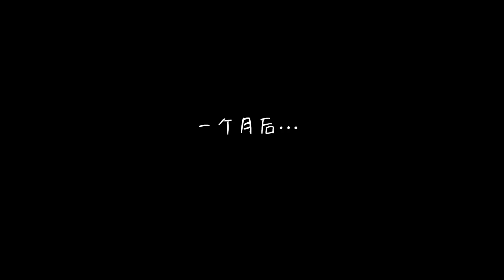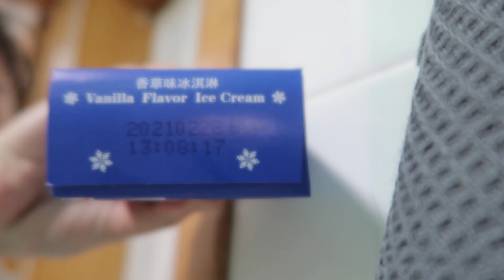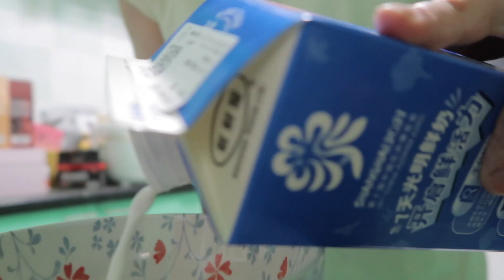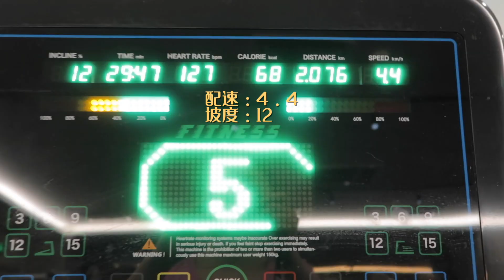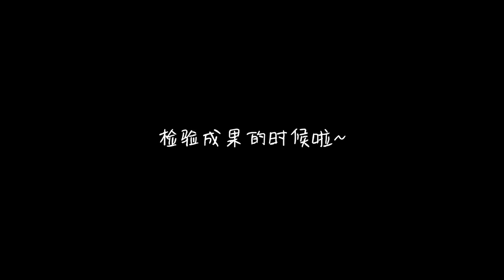30天減重3KG，大肚婆練出馬甲線！小基數減肥必看！| 雨千Carrie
什麼叫悶聲幹大事？我一個月偷偷減肥3kg就是！哈哈哈！減肥也不是因為我想要變得多瘦，我很喜歡有點肉感的身材，只是最近突然覺得長胖已經有點影響我的生活了，所以狠下心去健身房訓練了一個月~沒想到最後竟然有驚喜！

關於為愛鼓掌，我在20多歲學到的10件事。學會尊重與愛，不是毒雞湯！ Girl Talk
沒想到第一次竟然要準備這些！FIRST time experience | Girl Night Talk女生卧談會 | Carrie雨千
女生性經歷豐富就有罪？手沖感到羞恥？從自己的性經歷聊聊對於性的羞恥感、第一次的感受、自慰的方式
下面有異味？每個女生都必須知道的女性私密部位護理常識！ | 私處智商稅產品別買啦！| Carrie雨千